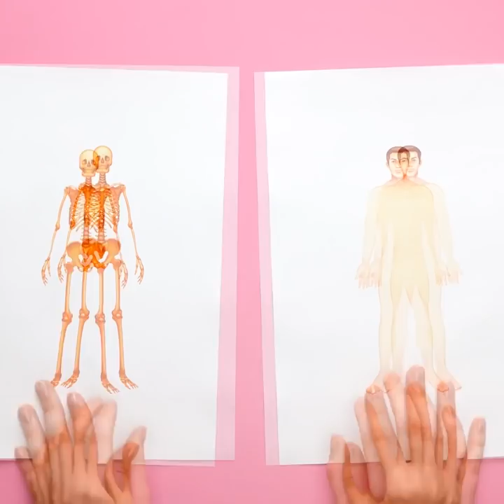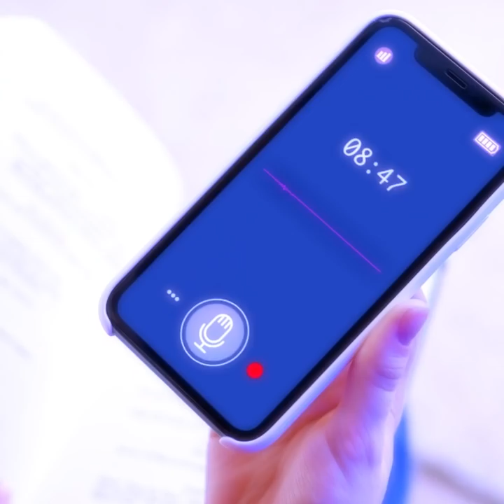Cool Tiktok Parenting Hacks For Begginers 👧🏼🌟 How To Be A Perfect Mom!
Timestamps:

00:59 How to escape the sun in summer;
03:54 How to give medicine to a kid;
06:06 How to hide sweets from a kid;
09:06 DIY edible colors ;
10:41 Edible sand.